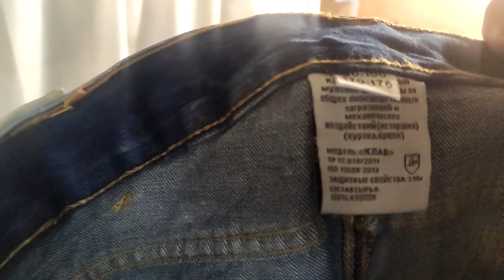🪡Ч.1 Быстрый способ укоротить и заузить джинсы на Jack H2 / 1 # shorten and narrow jeans on Jack H2